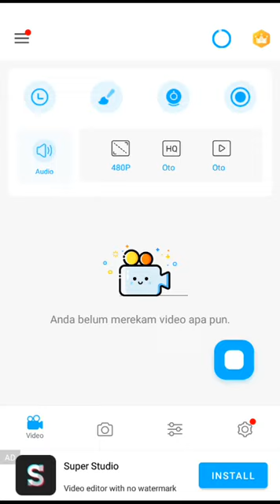jangan terlalu menjauh ke depans